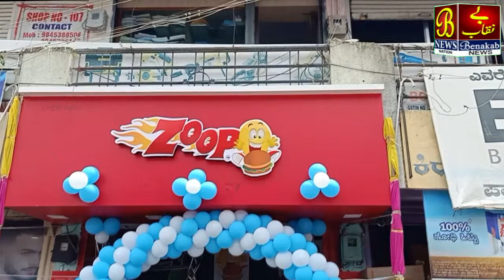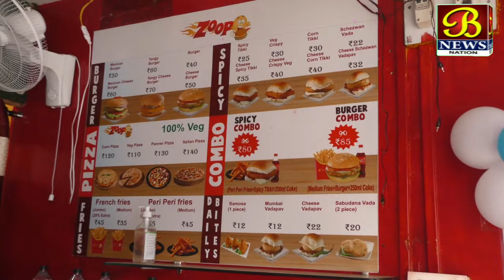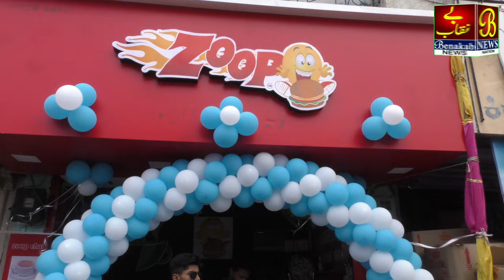Bijapur Me Zoop Ki Huvi Shuruvaat ....!15-09-2021